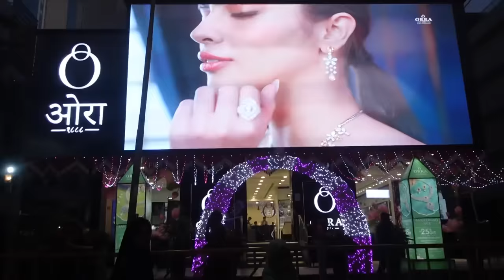10 Lakh Ka Birthday gift for my gf❤️ She got emotional🙈 Sachin Mann Vlogs🔥